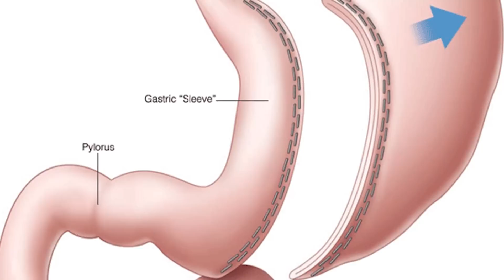Teenager Has Her Stomach Removed After Drinking A Cocktail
Gaby Scanlon had to have an emergency gastrectomy after consuming a drink that contained liquid nitrogen on her 18th birthday.

2408 Lakeshore Blvd W.